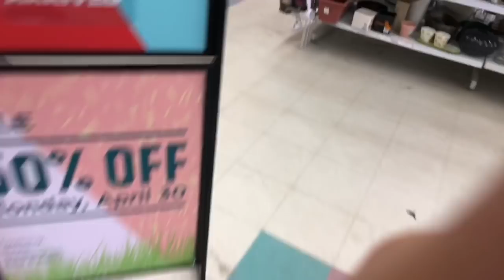FRIDAY THRIFTING + MY MUG COLLECTION | Vlog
WATCH OUR.

$4.95 a pair for new customers at
(frame+ standard lens, Limited Quota)